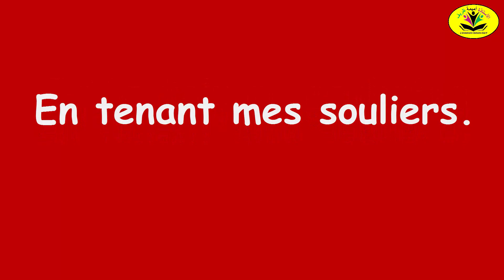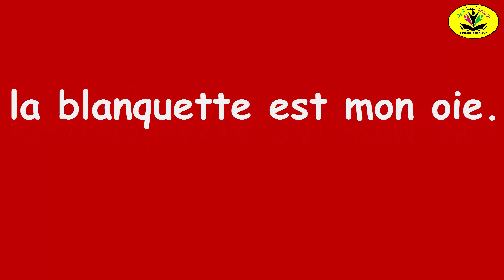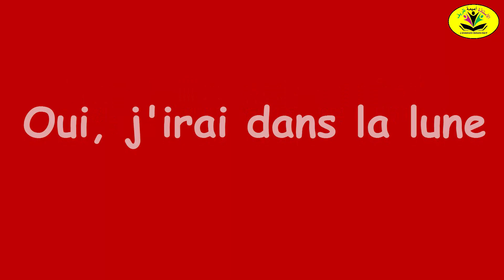Moi j'irai dans la lune / Poesie / Mes apprentissages en français 5AEP/ music par: Oumaima Daryf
Moi j'irai dans la lune...
Poème écrit par :R. Queneau 1946
Mise en musique par: Oumaima Daryf

Avec des petits pois,
Quelques mots de fortune
la blanquette est mon oie.

Nous dormirons là-haut
Un p'tit peu de guingois
Au grand pays du froid
Où l'on voit des bateaux
Retenus par le dos.

Oui, j'irai dans la lune,
Je vais recommencer.
Cette fois en cachette
En tenant mes souliers.

Pas besoin de fusée
Ni de toute une armée,
Je monte sur Blanquette
Hop ! On est arrivé !